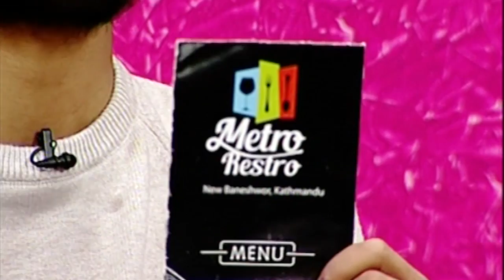Interview with Himal Sagar - Episode 74 - Playstore (Nepali Live Tv Show)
Interview with Nepali Artist Himal Sagar on Playstore, Sagarmatha TV.